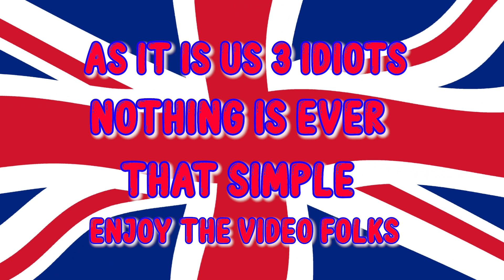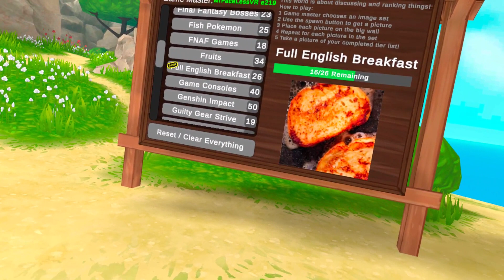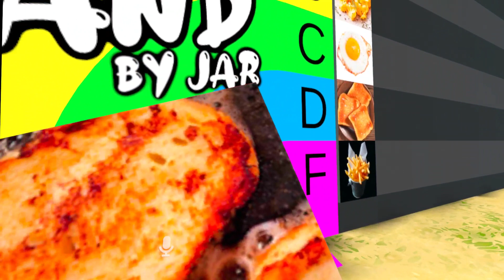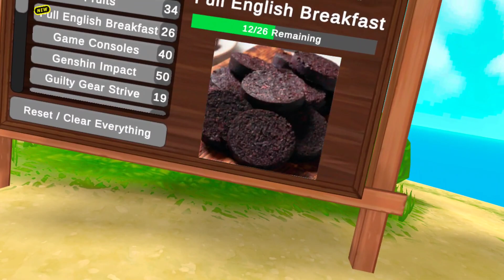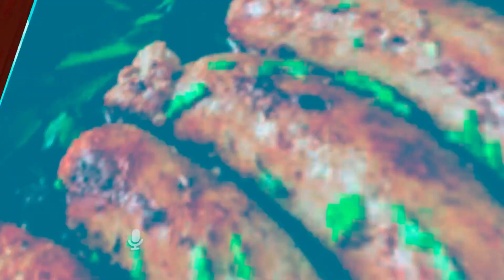3 Brits doing a VR Food Review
Myself, Shay and Katie of @vroats Did A VR food review on VRChat

We compiled a tier list of the great English Breakfast

It was CURSED and FUNNY